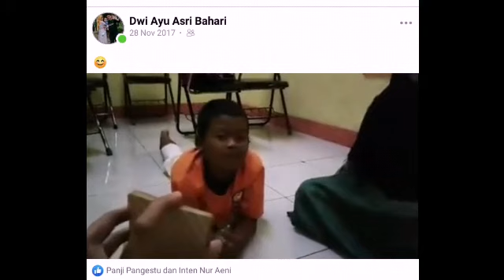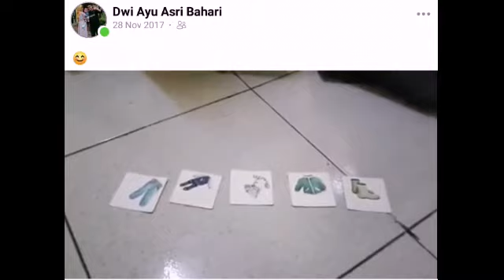Hafalan kosa kata Bahasa Inggris melalui gambar kls 4 SD